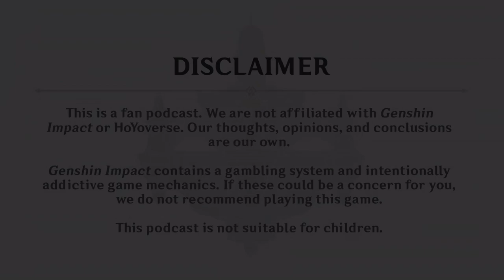There Is No "W" In "Tengu": Kujou Sara Lore Animatic | The Shade Chamber: a Genshin Podcast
Who's Teyvat's biggest jobber, and why is it Kujou Sara? In the inaugural edition of our recurring segment, There's No "W" In "Tengu", the churls illustrate the Tenryou Tengu's needlessly tragic backstory, and recount the L's that inspired us to start following her in the first place.

Ending theme:
Purrple Cat - Neon Tiger

Ending SFX by Vecteezy